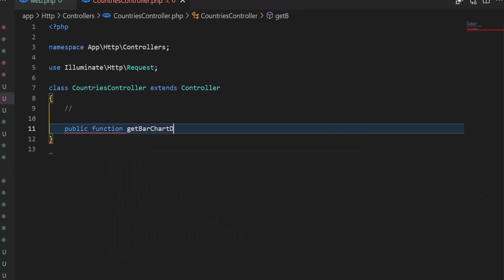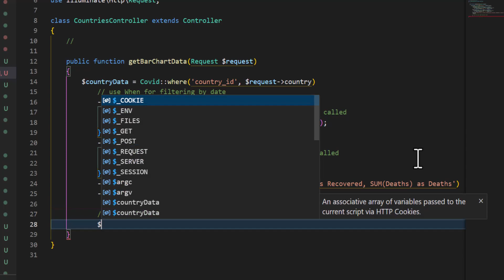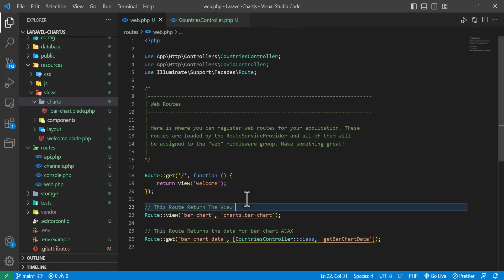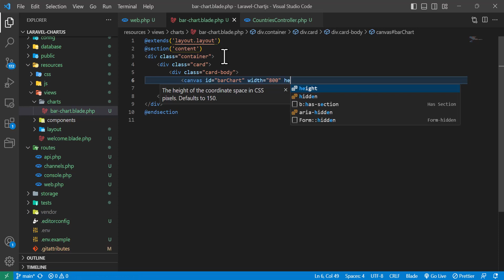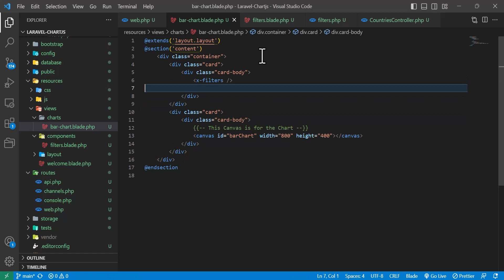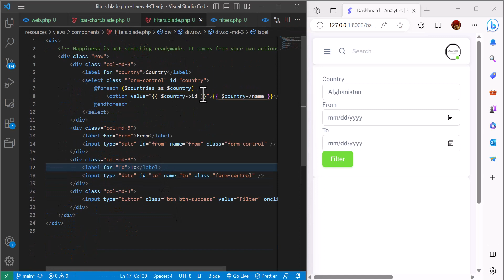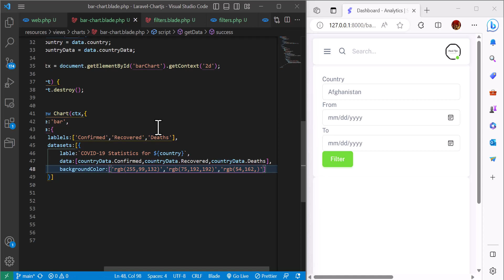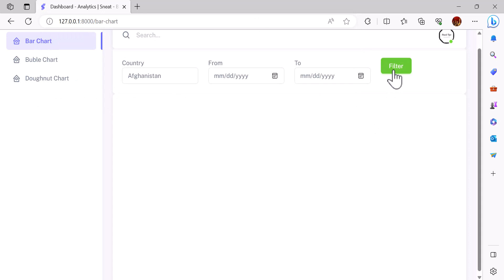Laravel Chartjs Bar Chart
Chapters:
0:00 Introduction
0:49 Controller Method
4:28 Routes
6:20 Creating Filters Component
9:57 Creating Scripts